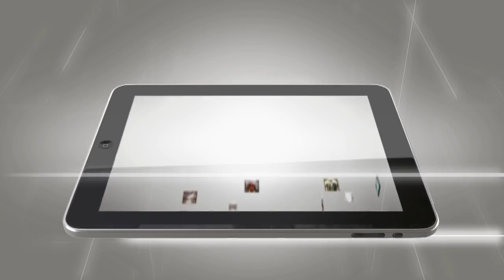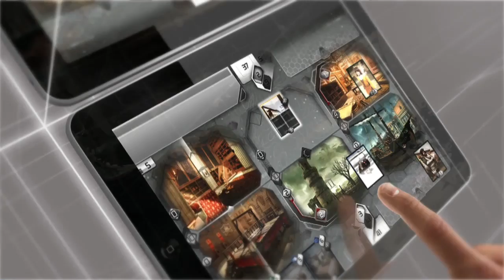Assassin's Creed Recollection Launch Trailer (iOS)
Assassin's Creed Recollection is available now in the App Store!